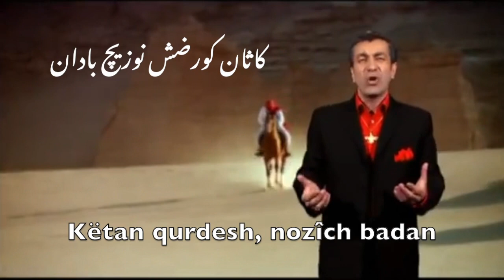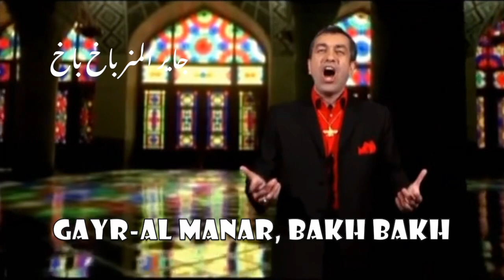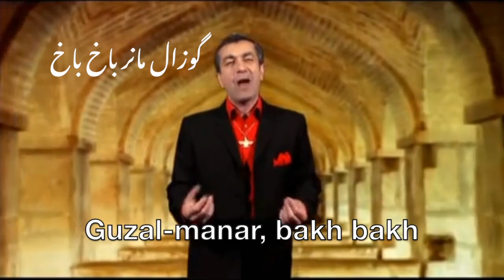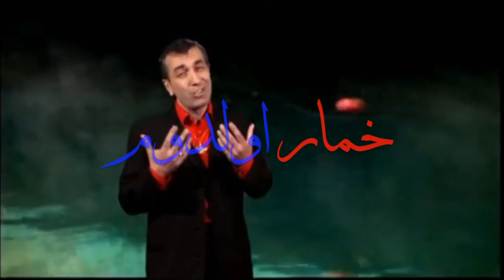Khumar oldum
türkiyede kebap seni kaldırsın
Not made to offend
Original video: Mario Taghadossi
Based on an Azerbaijani Folk Song